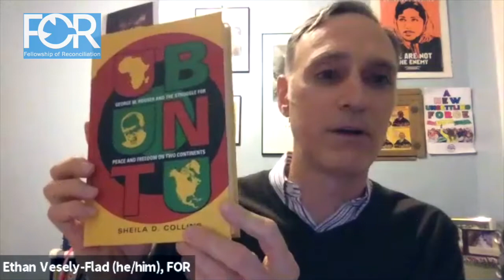Ubuntu Book Event